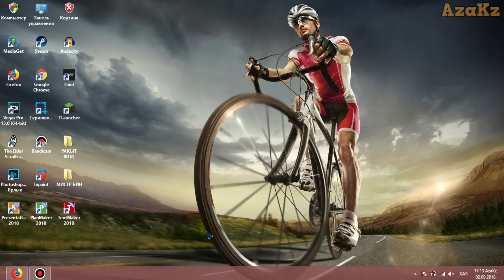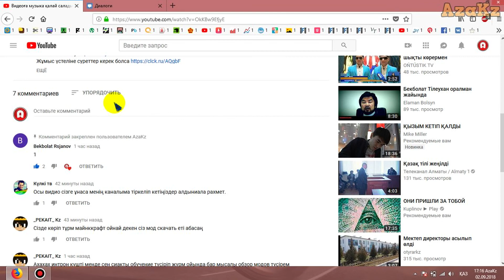Ютуб видеода комментарий қалай жауып тастайды?